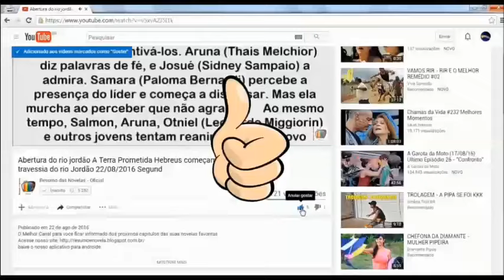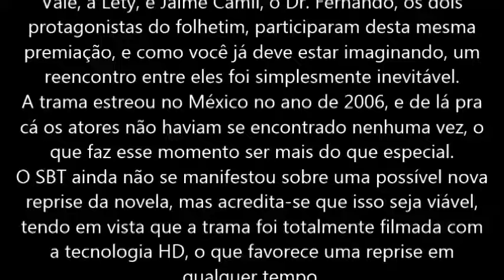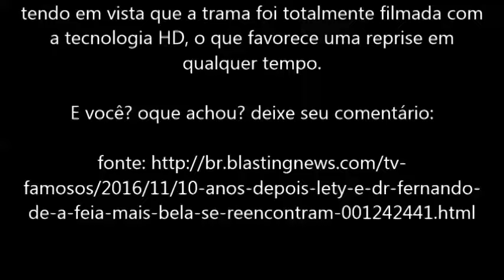A Feia Mais Bela Lety e Dr Fernando se reencontram 10 anos depois